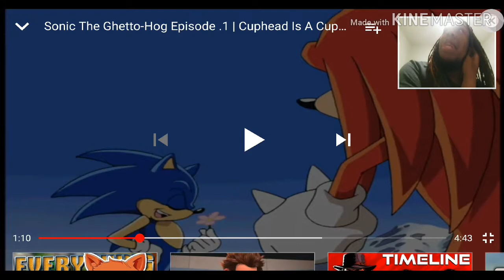WELCOME BACK- Sonic The Ghettohog Ep 1 Reaction